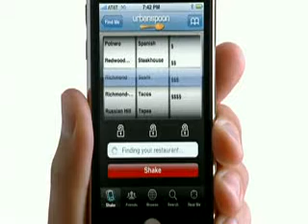Apple iPod Touch Review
Introduction:Sony Vegas by Sony Creative Software is a very good program for professionals but very expensive, some peoples wanted only for small use and can...